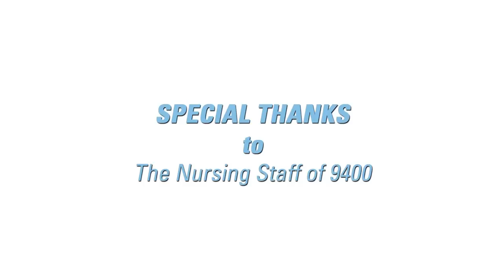Barnes-Jewish Hospital introduces Cardinal Nation - the next generation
Nurses in the Barnes-Jewish Hospital 9400 nursery celebrated Cardinal Baseball opening day 2011 by dressing the babies in Cardinal t-shirts and red hats.